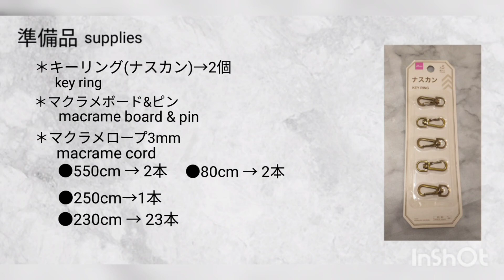🛍マクラメ編みスマートフォンバッグ(ケース·ポーチ)の作り方📱How to make a macrame smartphone bag (case/pouch)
〜完成品サイズ〜
●縦16cm×横11cm（収納部分）
●ストラップ長さ 約100cm

マクラメ編みで首からかけるスマホポシェットの作り方を紹介します。

~ Finished product size ~
 - Length 16 cm x Width 11 cm
　　　（storage part）
 -Strap length about 100cm

 I will introduce how to make a smartphone pochette that can be hung from the neck with macrame knitting.

〈目次〉
0:00　イントロ〜intro〜
0:15　準備品〜supplies〜
0:25　ストラップ〜strap〜
5:05　上面〜above〜
27:56　側面〜side〜
33:11　底面〜bottom〜
43:14　ストラップの取付
　　　　〜Attaching strap〜